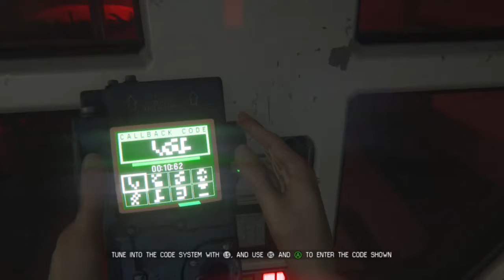Scourge vs Lafonda_4 (Part 6)